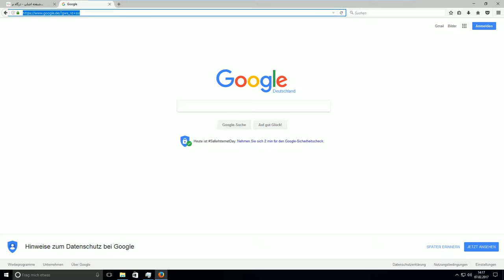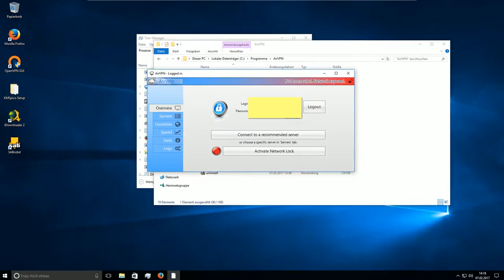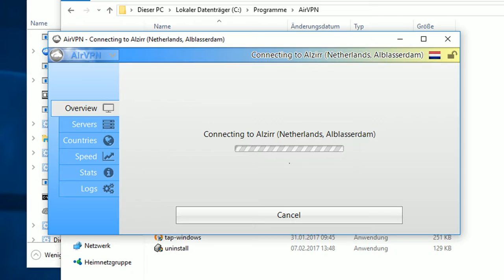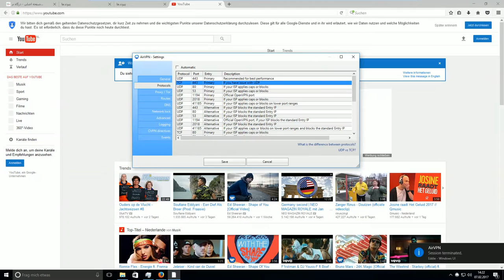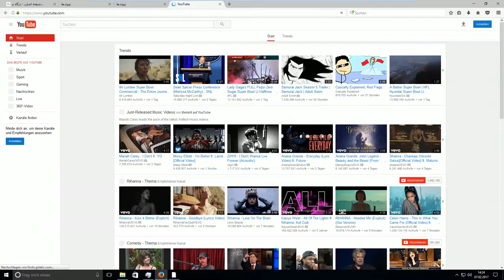[AirVPN] Iranische Zensur umgehen / Test der Firewall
In diesem Video wird geprüft wie gut die iranische Firewall gegen VPNs ankommt.
Iran setzt scheinbar DNS sperren ein. Wer die Seite AirVPN aus dem Iran besuchen möchte kann einfach die IP in die Adresszeile des Browser kopieren und dann auf Enter drücken. Das ist die IP: